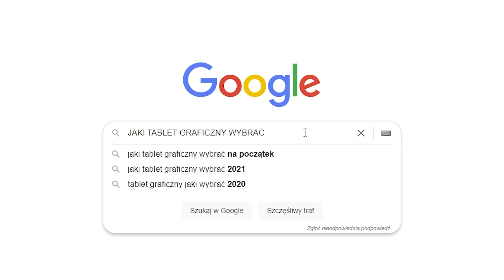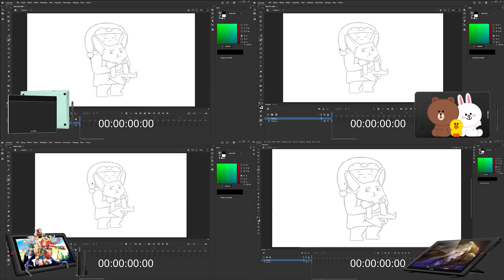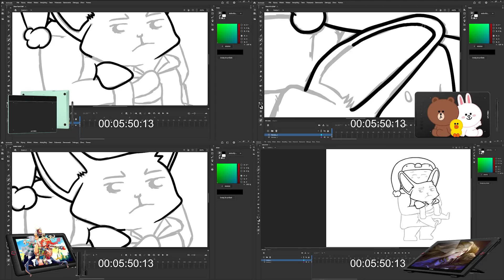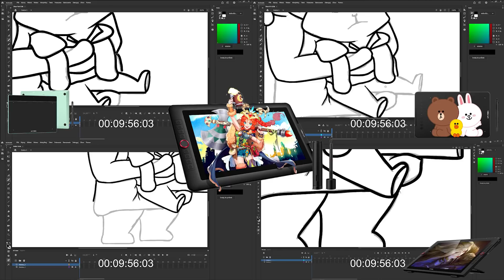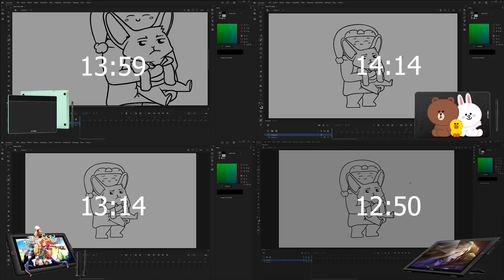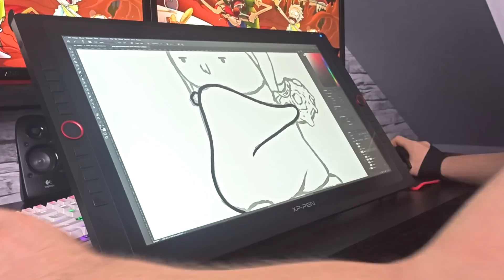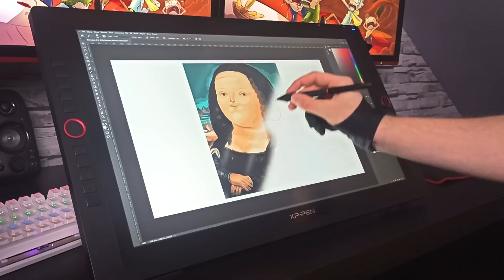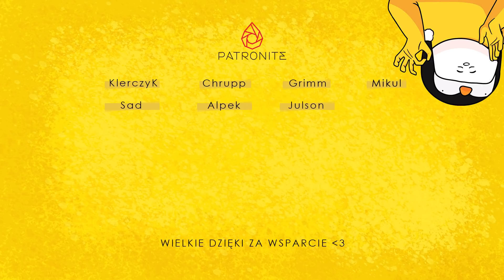TANI VS DROGI TABLET GRAFICZNY | JAKI WYBRAĆ?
TANI vs DROGI? PŁYTKOWY czy EKRANOWY?

Takie pytanie słyszę codziennie 🙉
Dlatego dziś, nadszedł czas konfrontacji. Dzięki firmie @XPPen  sprawdzimy, czy drogi znaczy lepszy oraz czy płytkowy musi być gorszy od ekranowego. Pomogę Ci w wyborze swojego pierwszego tabletu graficznego!

Z kodem "POPOXPPEN" dostaniesz dodatkowe 5% zniżki na wszystkie tablety!

A jeśli chcesz być na końcu każdego odcinka zostań Patronem! Wpadnij i zobacz jakie dodatkowe benefitu dla Ciebie przygotowałem!

Po więcej animacji odsyłam Cię do playlisty Wszystkie odcinki.
Wpadnij również na nasze sociale